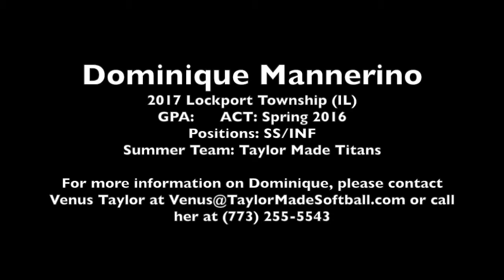Dominique Mannerino Recruiting Video